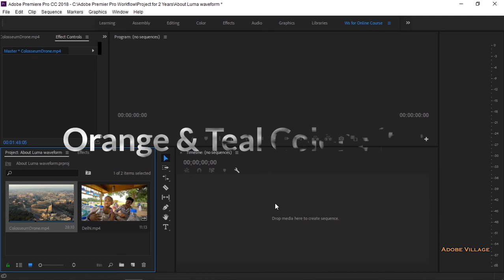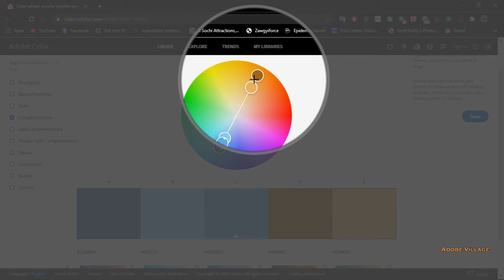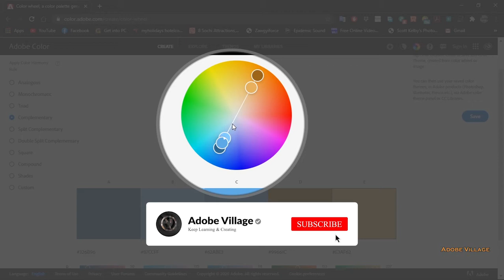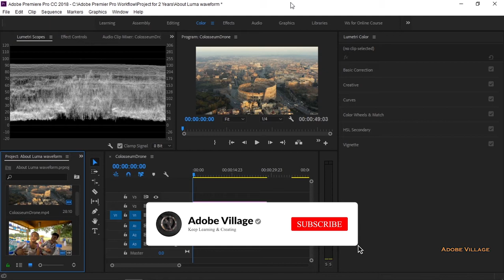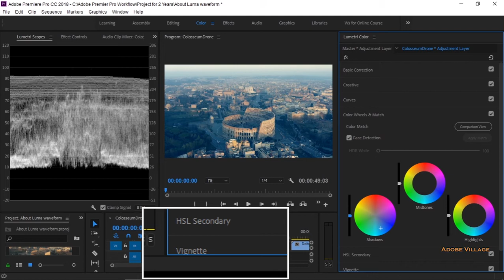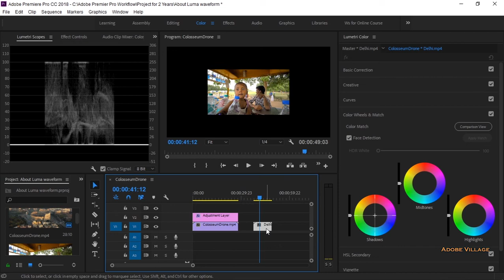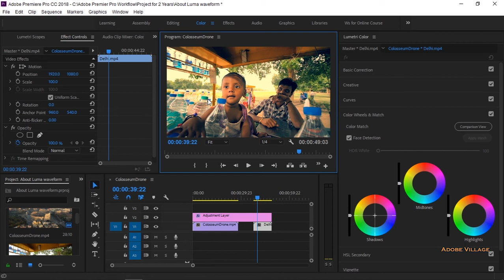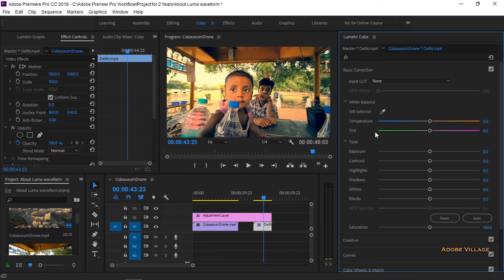Premiere Pro ထဲမှာ Orange & Teal Effect ထည့်ကြမယ်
မင်္ဂလာပါ ...

Orange & Teal Color Effect ဆိုတာ ဘာလဲ ?
Orange & Teal Color Effect ဆိုတာ Complementary Color Wheel ထဲမှာ လိုက်ဖက်တဲ့ Color တစ်နည်းအားဖြင့် ပြောမယ်ဆို လူ့မျက်စိထဲမှာ ကြည့်လို့ကောင်းတဲ့ Creation ဘက်ကို သွားတဲ့ Color အမျိုးအစားပဲ ဖြစ်ပါတယ်….

လာရောက်မေးမြန်းနိုင်ပါသည်.

Adobe Village